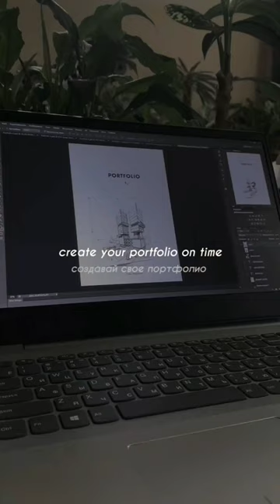Tips for Architecture Students... | Archioneer...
Tips for Architecture Students

building
structure
design
architect
art
construction
engineering
gothic architecture
arch
edifice
computing
structures
aesthetics
renaissance
profession
vitruvius
corbel
modernism
romanesque architecture
culture
science
vernacular architecture
architectural
column
computer architecture
columniation
mesopotamia
designs
architects
ancient egypt
vernacular
modernist
designing
built
golden ratio
parthenon
contemporary
beaux arts
athens
urbanism
ancient rome
rail
brutalist
medieval
bauhaus
sustainability
robert venturi
style
japan
india
pakistan
concept
landscape
buildings
infrastructure
mohenjo-daro
fabric
heritage
system
sustainable architecture
house
spain
industrial revolution
urban planning
brutalism
filippo brunelleschi
mies van der rohe
eero saarinen
paris
planning
semantics
plato
vasari
course
institution
cantilever
terrace
terrasse
step
seat
ramp
rafter
gate
risc
attic
pillar
truss
corner
drip
entablature
foliage
foliation
pier
pinnacle
scape
shaft
spandrel
term
terminus
vaulting
order
fenestration
bailiwick
discipline
field
study
subject
tectonics
hip
build
cornice
attached